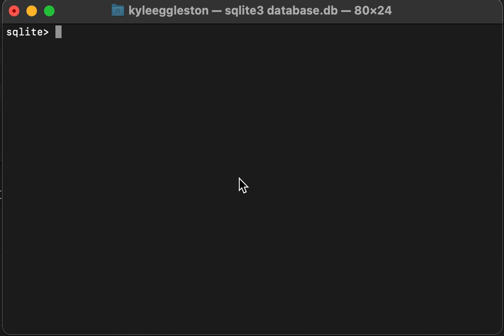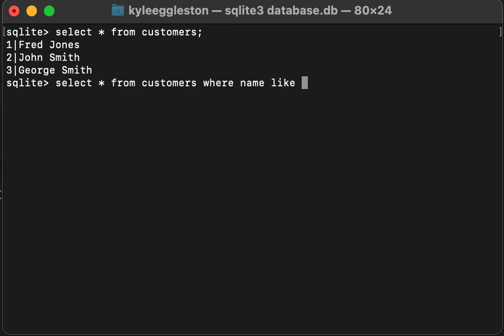SQLite3 | Where Clause